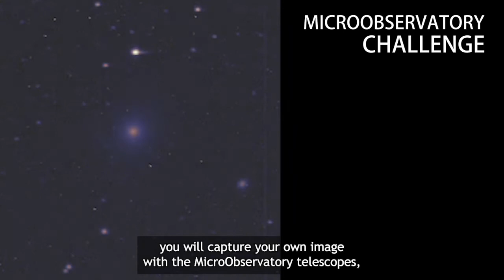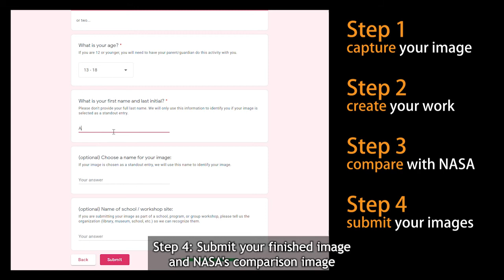NASA's Astrophoto Challenges | MicroObservatory Challenge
In the MicroObservatory Challenge (part of NASA's Astrophoto Challenges), you have the opportunity to process real telescope images that you request yourself from the MicroObservatory robotic telescope network.